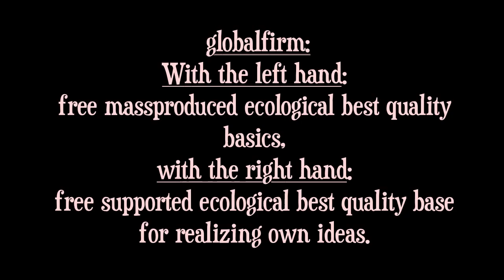Globalfirm 15 mpc 2000 beat&whistle